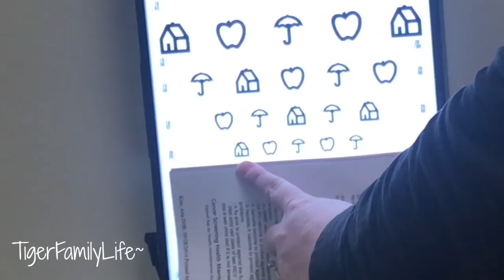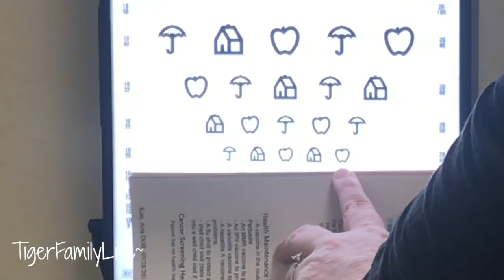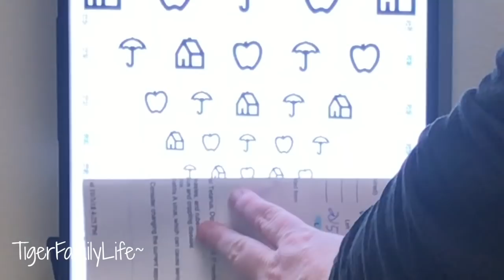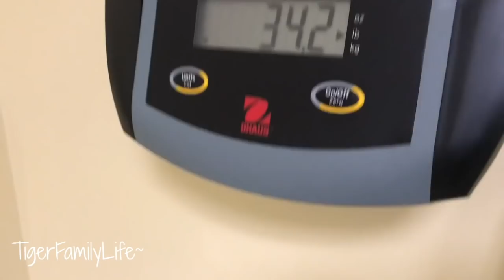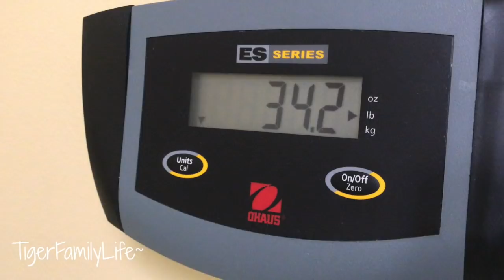Aria's 4 Years Old Checkup | TigerFamilyLife~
Get in touch the old school way:
Tiger Family